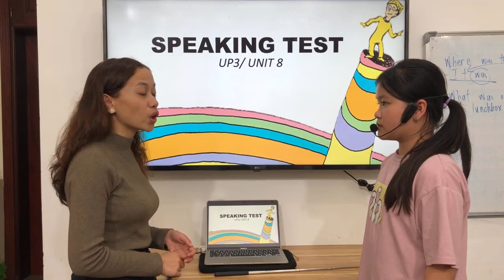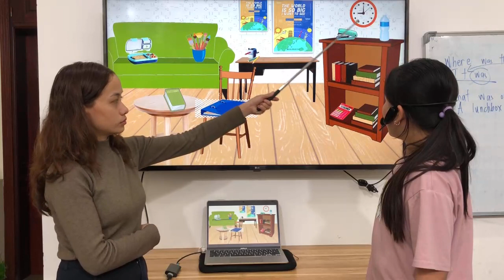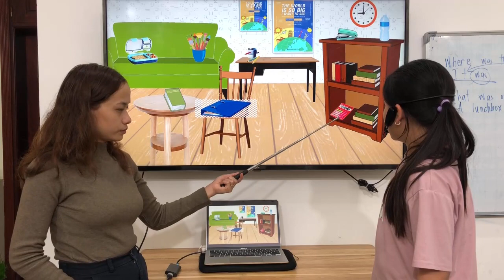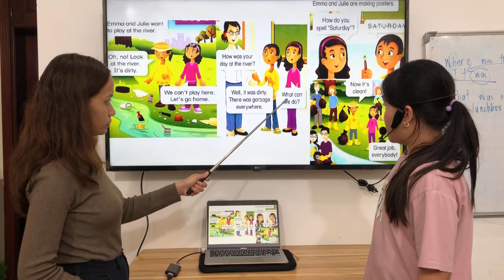UP3-A - Unit 8 - PV - 17/03/2024 - Hà Phương